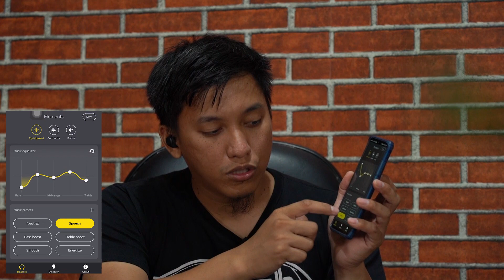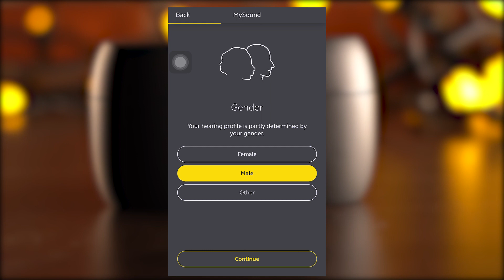JABRA ELITE ACTIVE 75T VS AIRPODS 2